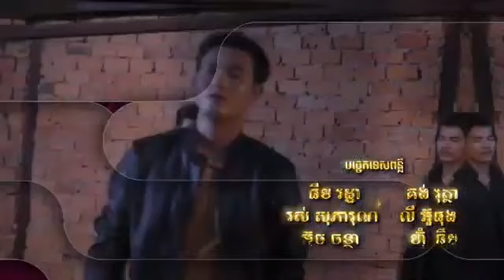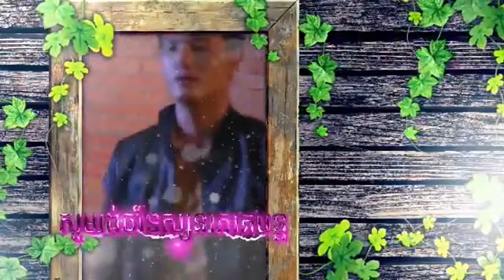រឿង ស្នេហ៍ពិត ភាគទី ៦៦